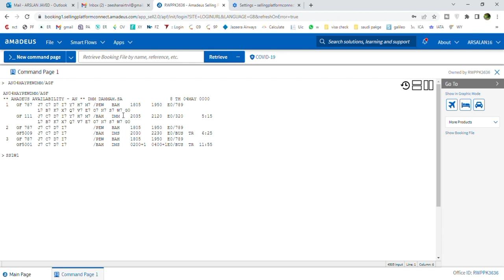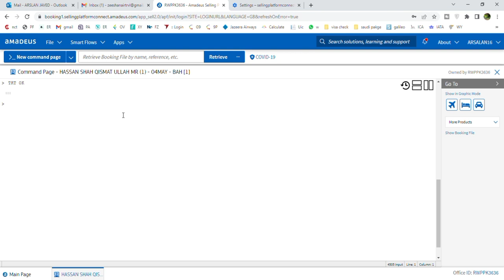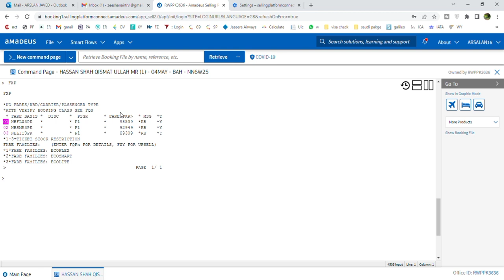Amadeus Training Scenario: Book Flight Itinerary, Create PNR, Price Fare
ZEESHAN AIR SERVIES

we give you the training about Galilieo Travelport, it,s part 1 and another part 2 we will complete the course. Watch the video till the end , it,s very useful for ticketing person who wants to learn
Visa Consultant Pakistan

FOR BLOCK SEATS
PAKISTAN TO UAE
PAKISTAN TO SAUDIA ARABIA